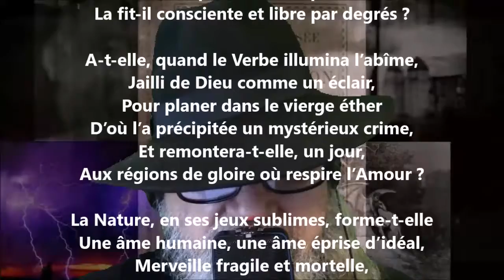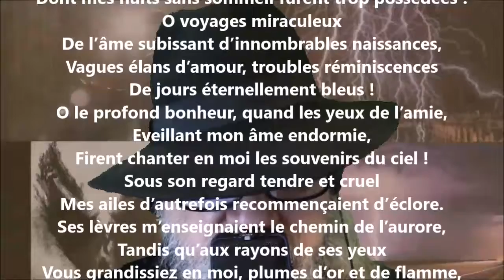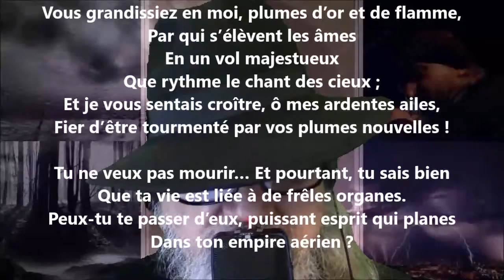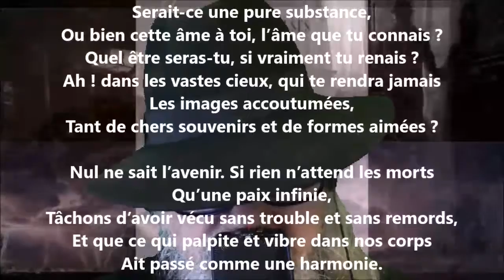L’âme humaine II - Maurice Bouchor lu par Yvon Jean